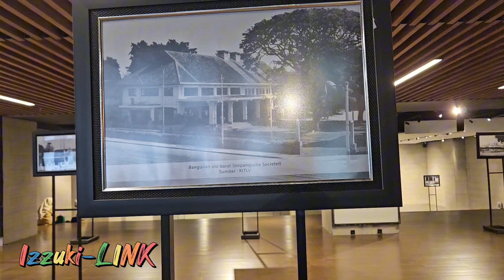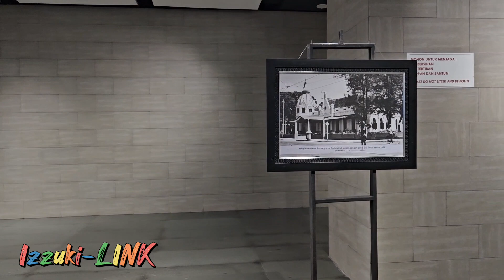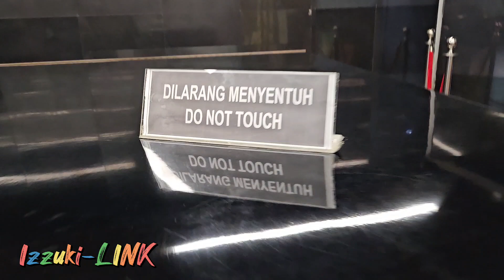Jalan-jalan ke Alun-Alun Surabaya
Agenda ke Surabaya tanpa jelong jelong keliling Suroboyo adalah sesuatu yang mustahil. Jadilah kita bersama teman-teman dari Laboratorium Granostic Diagnostic Center dolan ke Alun-Alun Surabaya